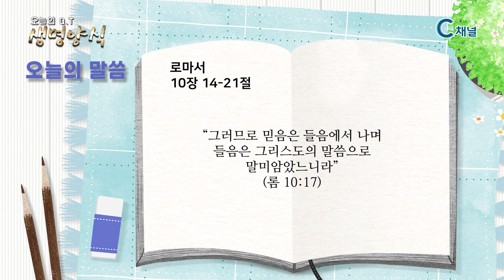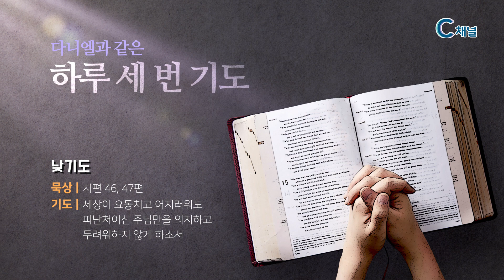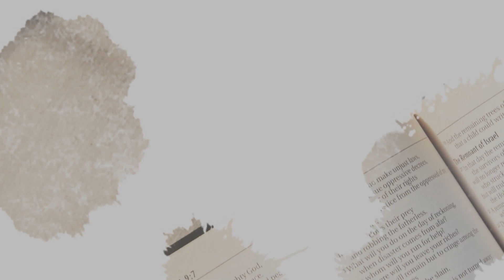[C채널] 오늘의 Q.T 생명양식 02/09 백석대학교 곽인섭 목사